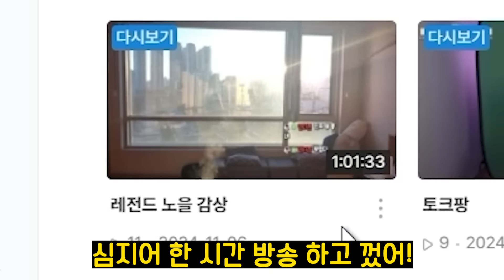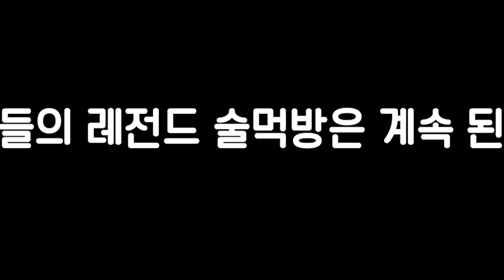이번엔 합방에서 제가 졌습니다..